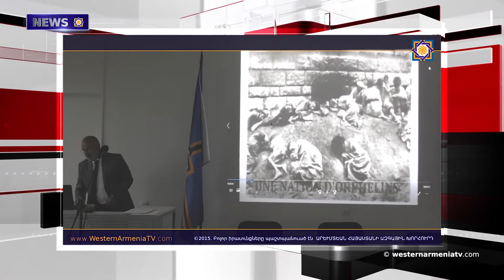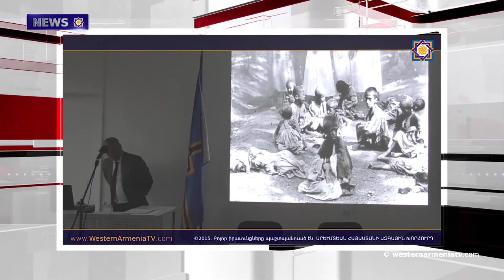Turkey or US behind attack on Syrian oil pipelines in Mediterranean: Russian media. News 2019-06-29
News of Western Armenia 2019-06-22

1.Presidential Decree
2․Message of  President Armenak Abrahamyan to US and Russian Presidents
3.Turkey or US behind attack on Syrian oil pipelines in Mediterranean: Russian media
4.Armenia’s Defense Minister attends NATO meeting in Brussels
5.G20 summit kicks off in Japan

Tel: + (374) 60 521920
Address: Agatangegos 2, Yerevan Armenia